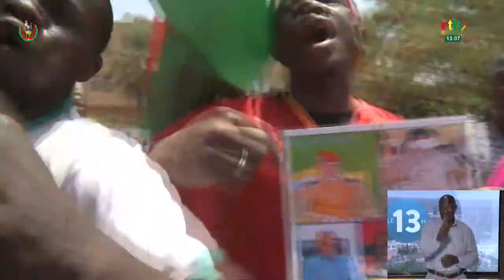Rtb - Des Meetings de soutien au pouvoir de la transition à Bobo, Ouaga, Fada et Dédougou